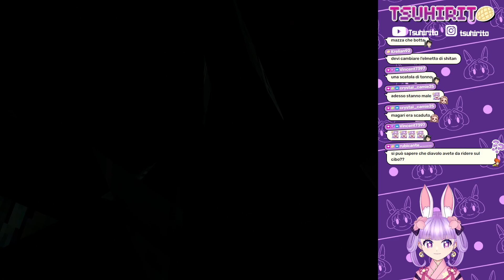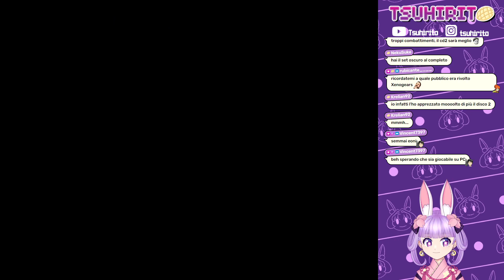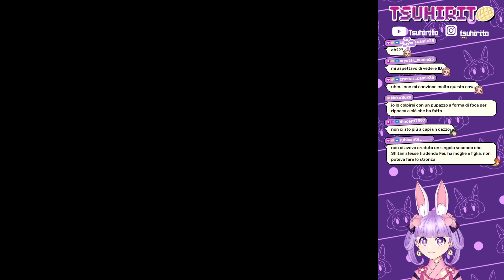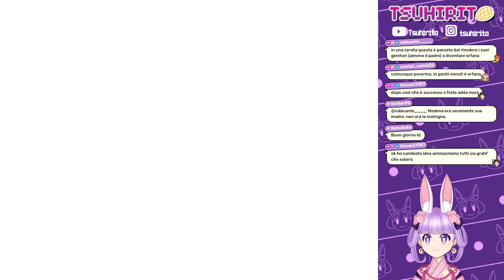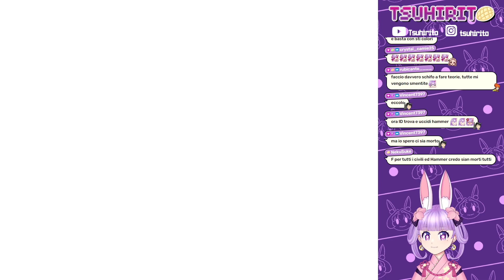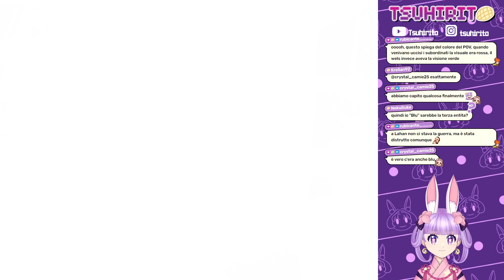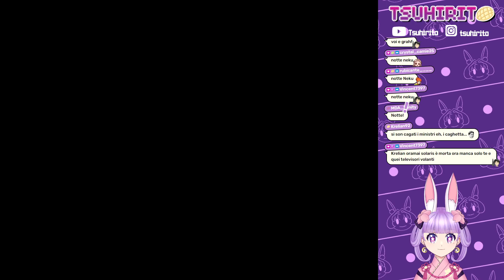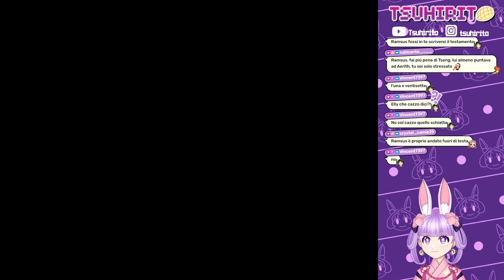Xenogears ITA - La distruzione di Solaris da parte di Id! #17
La trama di Xenogears ruota principalmente attorno al personaggio di Fei Fong Wong. Affetto da amnesia, il ragazzo vive nel villaggio di Lahan, dove fu condotto tre anni prima degli eventi del gioco, da un misterioso uomo mascherato. Trovandosi al confine tra Aveh e Kislev, Lahan diventa presto un campo di battaglia tra i due eserciti. Durante lo scontro, Fei riesce ad impossessarsi di un mecha privo di pilota, denominato Gear, e combatte contro uno dei due schieramenti, ma finisce per distruggere il villaggio. Viene quindi esiliato dagli abitanti sopravvissuti, intraprendendo un lungo viaggio in cui farà conoscenza di numerosi personaggi, scoprendo numerose informazioni relative al suo passato e alla storia dell'intero pianeta.
Oltre a toccare temi religiosi, il videogioco presenta numerosi riferimenti alle teorie filosofiche di Nietzsche e a quelle psicologiche di Freud e Jung.